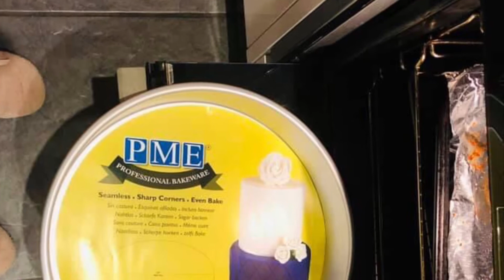Sophia’s 1st birthday cake...castle cake made by chef—Cheril’s Vlogs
Hi everyone

Although this is almost 3 years ago since I made this cake still doesn’t sink in that it was me who create me this massive cake and it’s actually the biggest cake I’ve ever made..
The cake sis is
2x 7:5”
1x 16”
1x 14”
1x 8”
2x 7.5”
5 flavour

Mango,pineapple,UBe,pandan,vanilla

This is my own design cake...